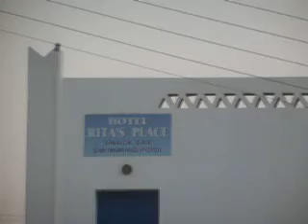Ios - Crescent Moon - 10-08-2013 - 1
Ourania - Ios
Crescent Moon
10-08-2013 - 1